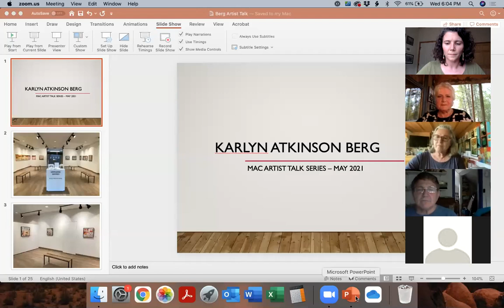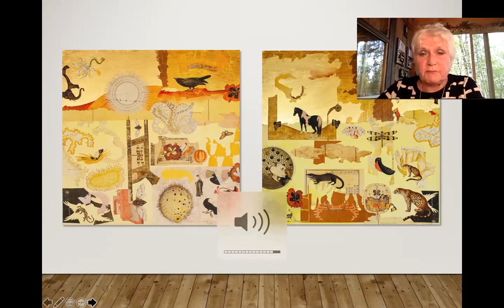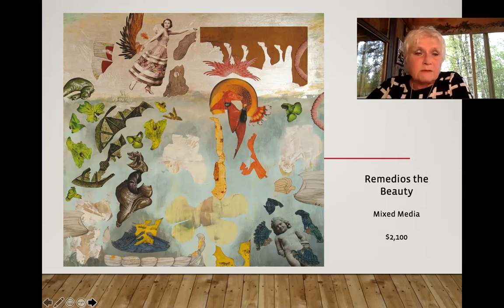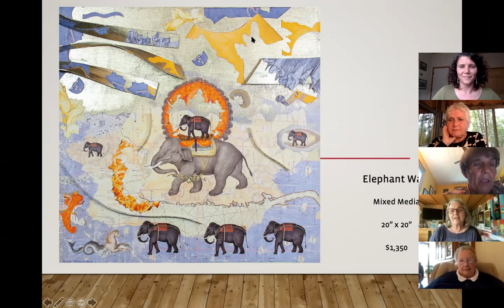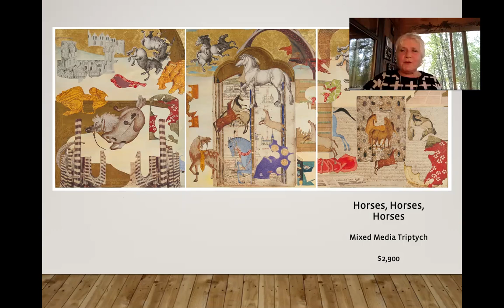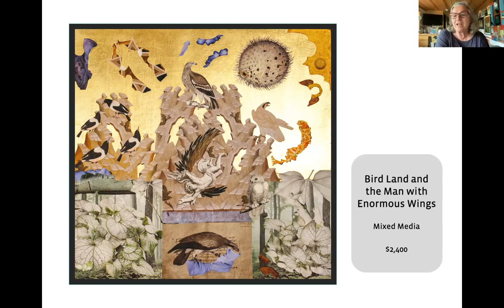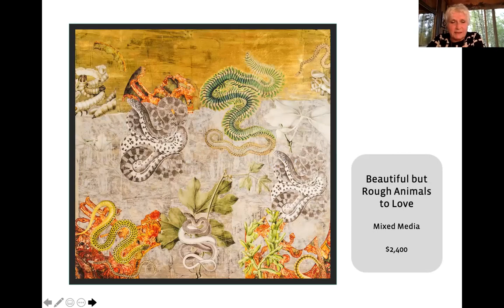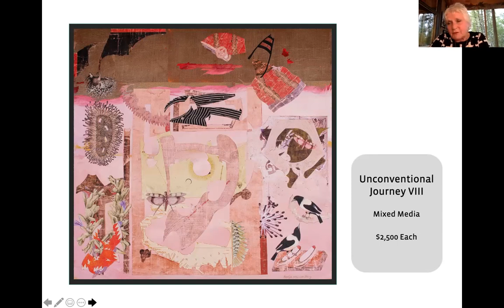Artist Talk Series - Karlyn Atkinson Berg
The May 2021 edition of the MAC's Artist Talk Series features Karlyn Atkinson Berg speaking about her creative process as a collage artist and her exhibit "Unfolding Odyssey."